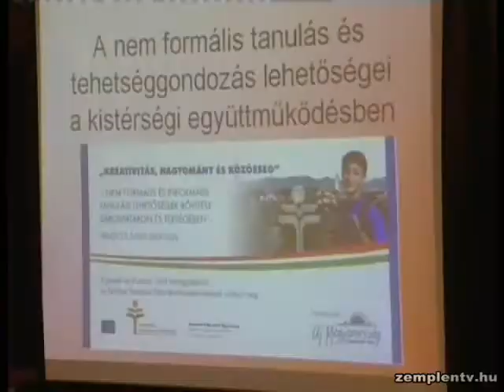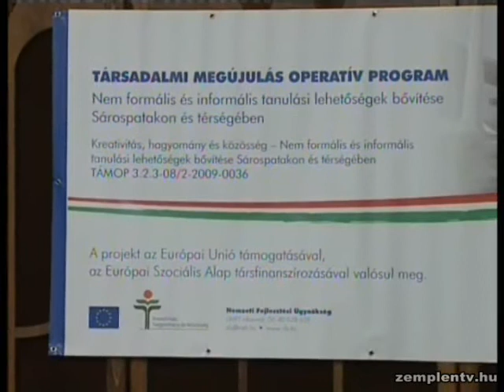TÁMOP 3.2.3 08/2-2009.00 36 Sajtótájékoztató Sárospatakon